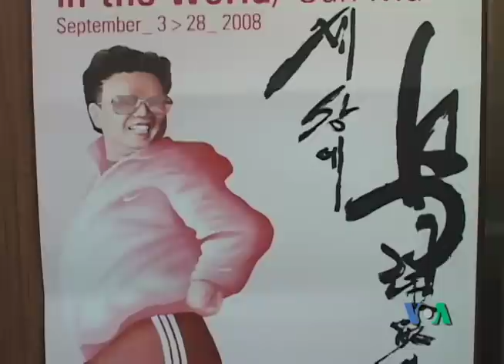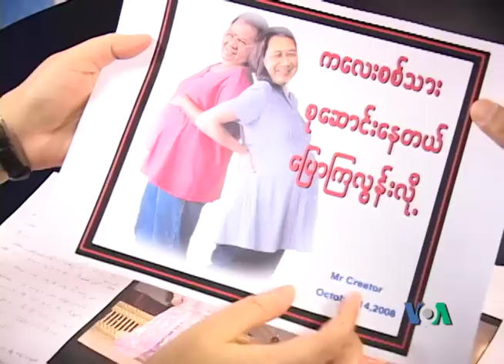North Korean Artist Mocks Kim Jong Il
The North Korean leader Kim Jong Il has been challenged by the North Korean artist Sun Mu (not real name), who defected to South Korea eight years ago. His paintings features North Korean leader in funny ways.